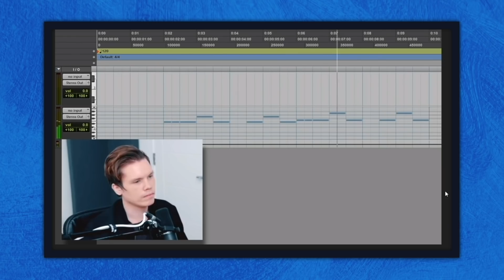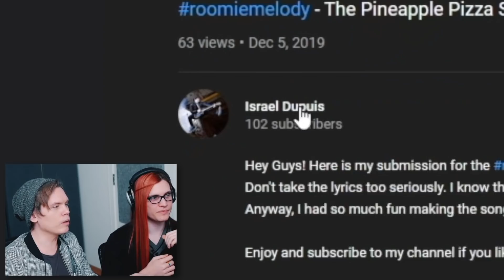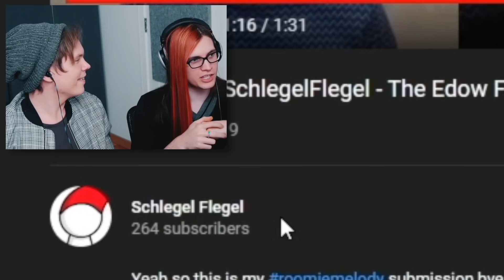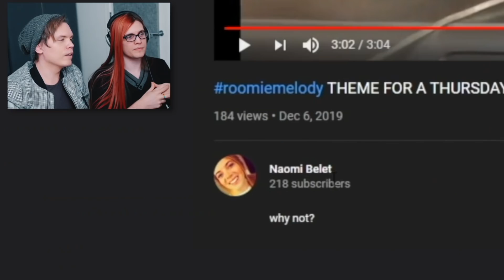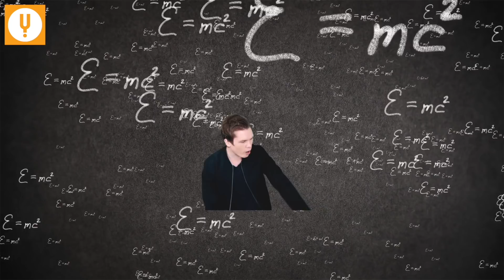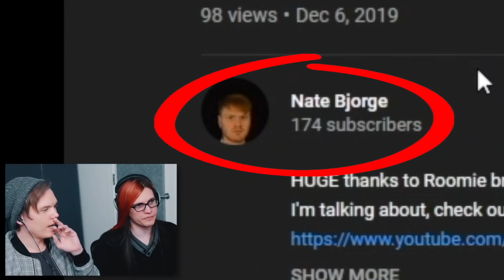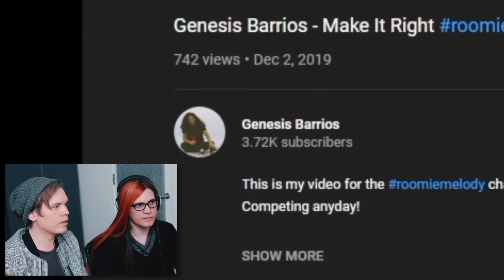I asked my VIEWERS to make a song from the same melody (AMAZING)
Get 31 days of unlimited access to the world’s top documentaries and non­fiction series for FREE!

I challenged my viewers to make a song from a melody I provided. Today we take a look at the amazing results.

RULES FOR THE NEW CHALLENGE:
- You need to include the word "roomie" in the song somehow. Feel free to use the samples provided in the end of the video for this is you want
- Your video can be as long as you want but we will only watch the first minute when we record the reactions so take that into account
- DEADLINE IN 3 DAYS (Dec 13th)

BIG THANKS TO MY TOP PATREONS:
Matthew Barzyk
# StopBullingVikkiOnDiscord
Alle Engdahl
Batoon
ohmylucca
hypermice
HardlyQuinn
Joshua Joppie
# LorenzoIsLithuanian
KettleCat .
Chauchie Cortez
Sheep

Edited by Jonas Frisk & Martin Olsson